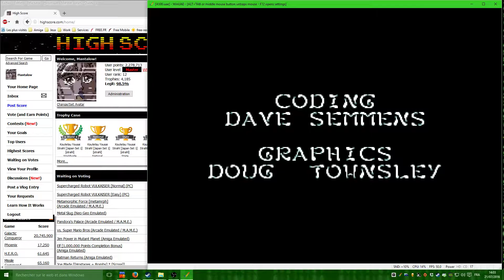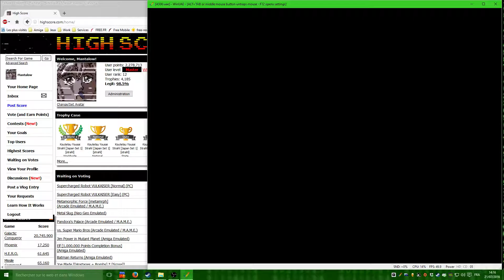[hiscore] AMIGA Emulated / Kid Gloves II 23,500